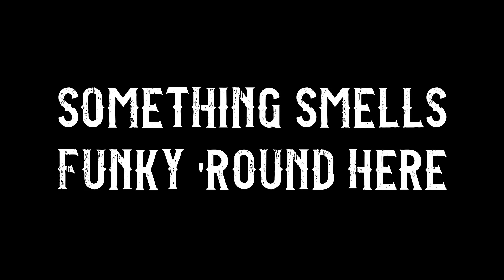Elvin Bishop's Big Fun Trio - Something Smells Funky 'Round Here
Elvin and his Big Fun Trio-mates (Willy Jordan on cajon and vocals, Bob Welsh on guitar and piano) serve up a fresh new helping of their good ‘n’ greasy blues and R&B, highlighted by the title track, a comic State of the Union address as only Elvin can deliver.

Album includes four additional new originals, plus the Big Fun Trio takes on Elvin’s Right Now Is The Hour, Jackie Wilson’s (Your Love Keeps Lifting Me) Higher & Higher, Ann Peebles’ I Can’t Stand The Rain and more.

"Deceptively loose but always tight...the raspy chuckle in Bishop’s singing and the sharp sting of his guitar are forceful and fresh, enduring and fun." –Fresh Air, NPR

Listen to samples, stream online or order from your favorite retailer.